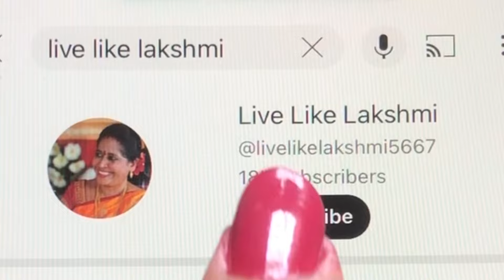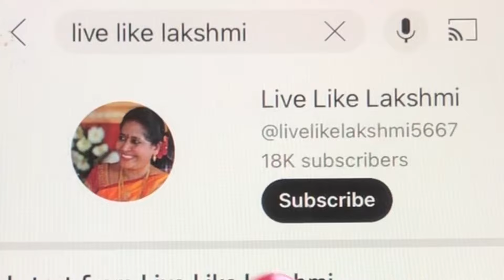చిన్ననాటి జ్ఞాపకాలతో,మచిలీపట్టణం లోనే అతి పెద్ద బాబా ఆలయం Vlog|Machilipatnam Vlog|Sai Baba Temple